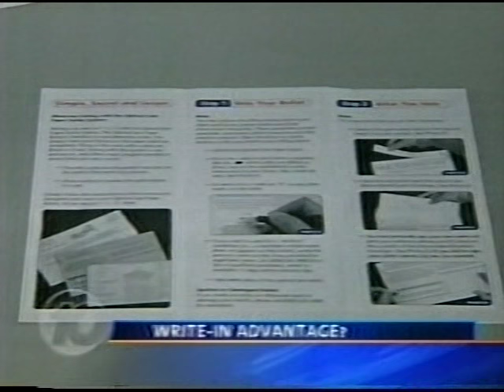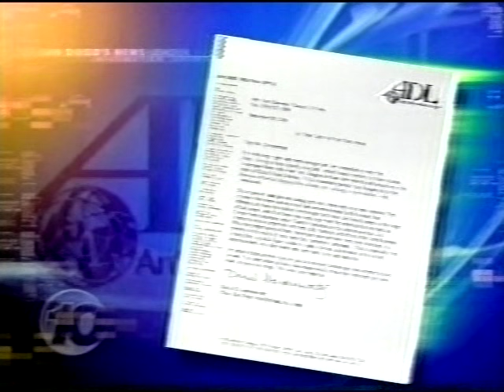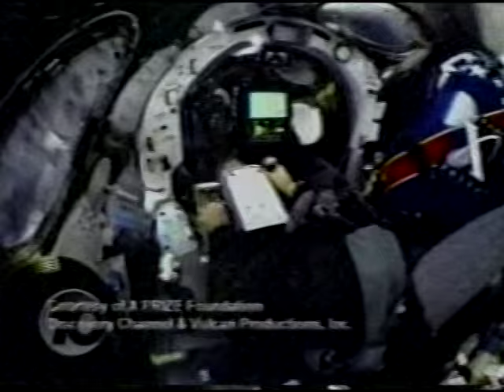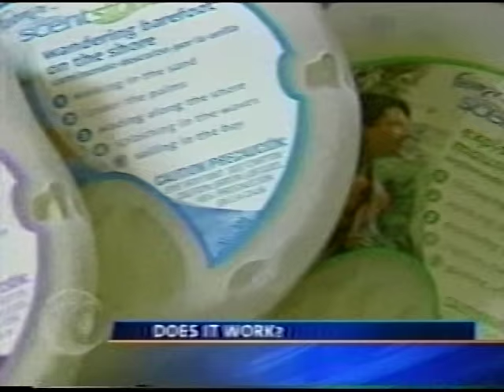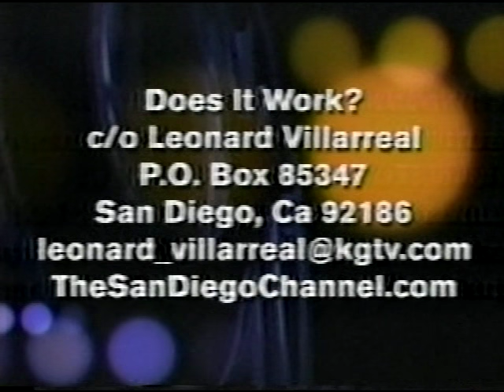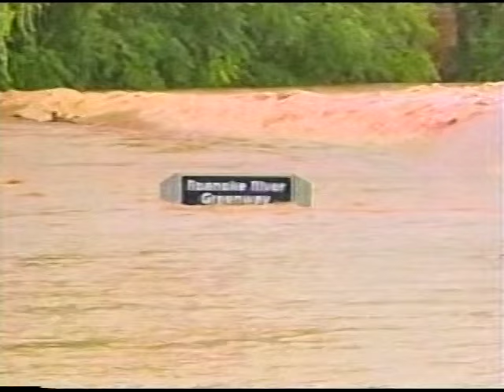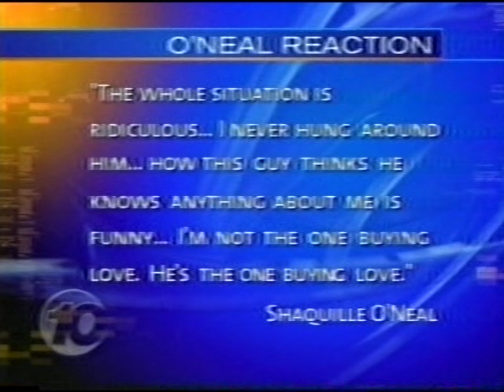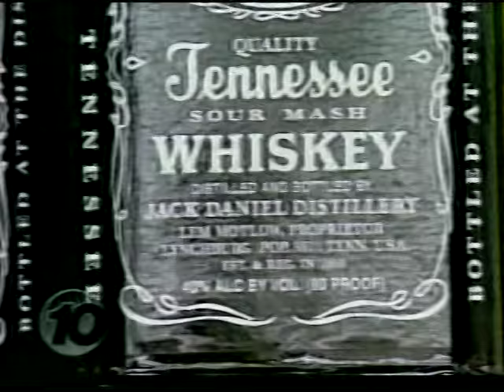KGTV 11pm News, September 29, 2004